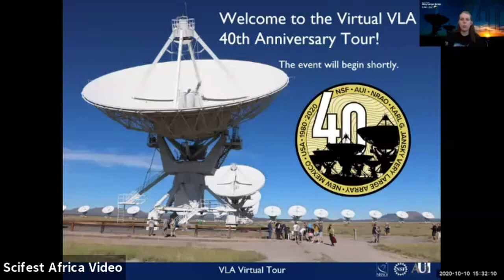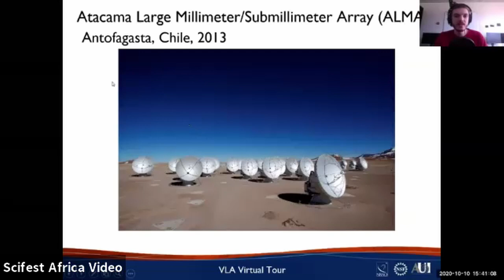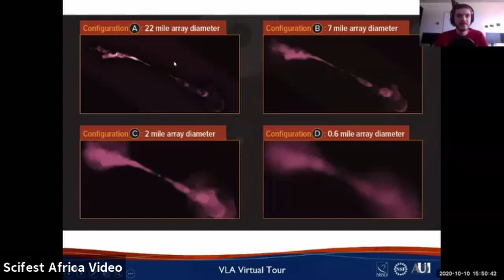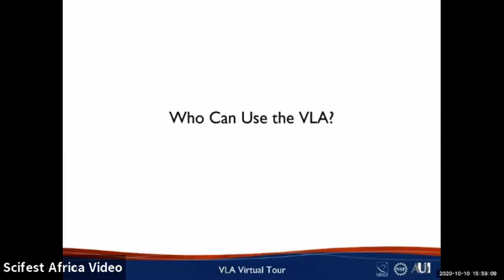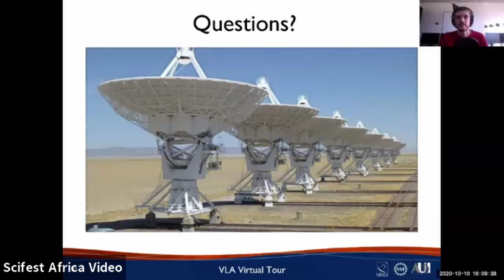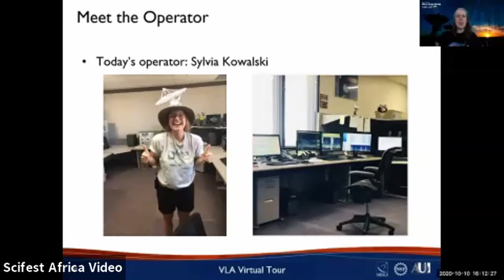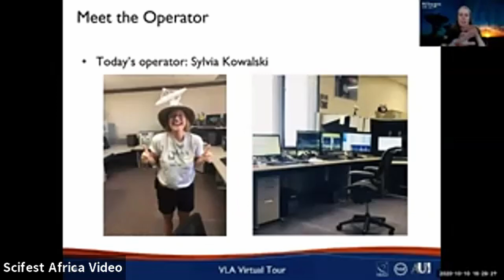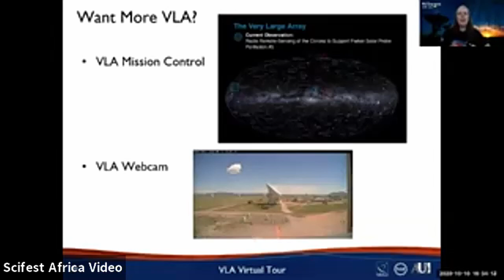NRAO: Virtual VLA Tour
The Very Large Array is the most versatile, widely-used radio telescope in the world. It can map large-scale structure of gas and molecular clouds and pinpoint ejections of plasma from supermassive black holes. It is the world’s first color camera for radio astronomy, thanks to its new suite of receivers and a supercomputer than can process wide fields of spectral data simultaneously. The VLA is also a high-precision spacecraft tracker that NASA and ESA have used to keep tabs on robotic spacecrafts exploring the Solar System.

Join the NRAO Education and Public Outreach team; Summer Ash, Faith Vowler, Tyler Cohen, and Montana Williams for a personal and in-depth look at this world renowned radio telescope and the field of radio astronomy. The tour will include an introduction to the history and science of the Very Large Array, video segments that will transport the audience to parts of the observatory otherwise off limits to the public, and an interview with one of the telescope operators. The tour will be followed by live Q&A segment